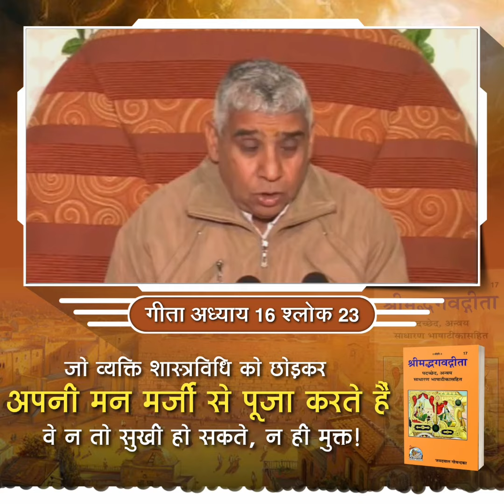श्रीमद्भगवद्गीता अध्याय 16 श्लोक 23 हिंदी अनुवाद | Sant Rampal Ji | Shrimad Bhagwat Geeta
Gita
Gita FAQ
Language = En
Adhyay
Chapter 16 Verse 23
YaH, shaastrvidhim, utsrjya, vartte, kaamkaaratH,
Na, saH, siddhim, avaapnoti, na, sukham, na, paraam, gatim ||23||

Translation: (YaH) he who (shaastrvidhim) injunctions of scriptures (utsrjya) abandoning (kaamkaaratH) according to his whimsical desires (vartte) acts (saH) he (na) neither (siddhim) siddhi/perfection/spiritual success (avaapnoti) attains (na) nor (paraam) supreme (gatim) state/salvation and (na) nor (sukham) happiness. (23)

Translation
He who, abandoning the injunctions of the scriptures, acts according to the whimsical desires, neither attains siddhi/perfection, nor supreme state/salvation, nor happiness.

यः, शास्त्राविधिम्, उत्सृज्य, वर्तते, कामकारतः,
न, सः, सिद्धिम्, अवाप्नोति, न, सुखम्, न, पराम्, गतिम्।।23।।

अनुवाद: (यः) जो पुरुष (शास्त्राविधिम्) शास्त्राविधिको (उत्सृज्य) त्यागकर (कामकारतः) अपनी इच्छासे मनमाना (वर्तते) आचरण करता है (सः) वह (न) न (सिद्धिम्) सिद्धिका (अवाप्नोति) प्राप्त होता है (न) न (पराम्) परम (गतिम्) गतिको और (न) न (सुखम्) सुखको ही। (23)